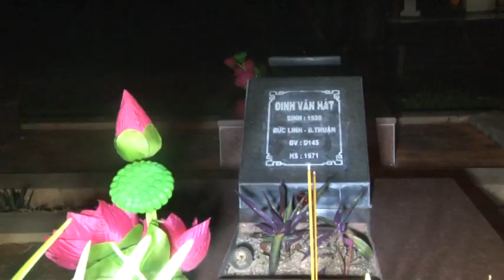Thắp nến tri ân 27-7-2019